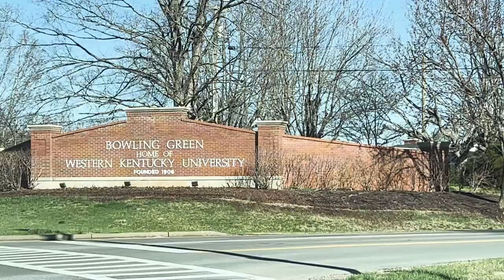Long Live the L&N! | CSX Manifest in Bowling Green, KY with EMD SD70MAC Leading The Way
In Bowling Green, KY, the Railpark and Train Museum hosts a glimpse at days gone by when the L&N Mainline Subdivision connected Nashville, TN to Louisville, KY. Today, CSX still uses these same tracks transporting America's freight up and down the tracks. And on March 10, 2024, we caught a glimpse of the present meetings its past, as a southbound manifest train makes its way through with an EMD SD70MAC leading the headend of the train.

Video filmed on iPhone 13 Pro and Canon G7X Mark II. If this channel can be monetized, I will put money earned from this channel towards a high quality camera.

My name is Danny B, and I have an enjoyment of railroads, their history, their present day status, watching trains, and I get to express that enjoyment through my n-scale model railroad and more specifically, building a larger model through the video game, Trainz 22.

I am also the owner of DannyBTalks on YouTube, a channel where I discuss things that I find interesting in the world of NASCAR racing, from its past, present, and future. Be sure to check out that channel if you are interested in racing too.